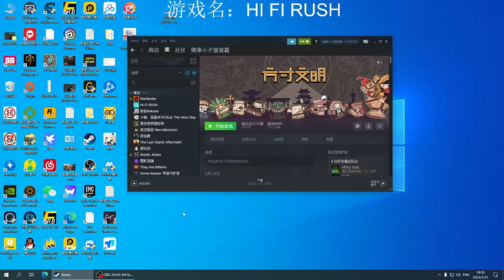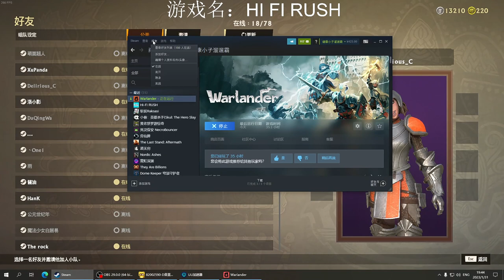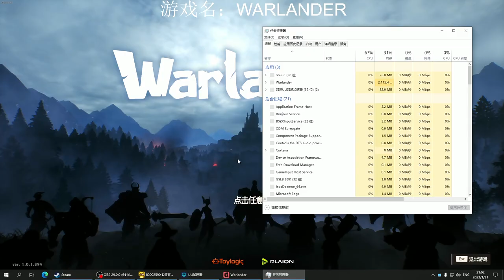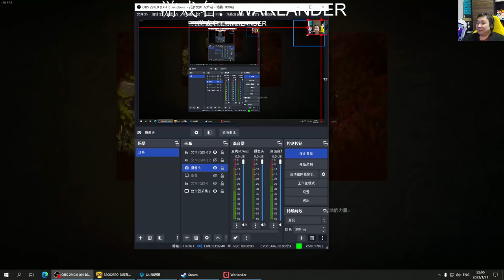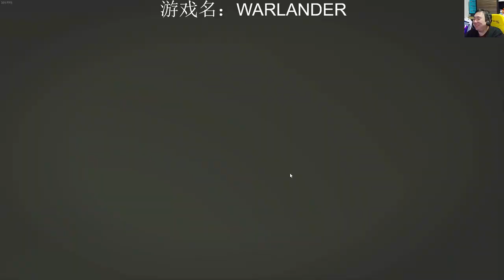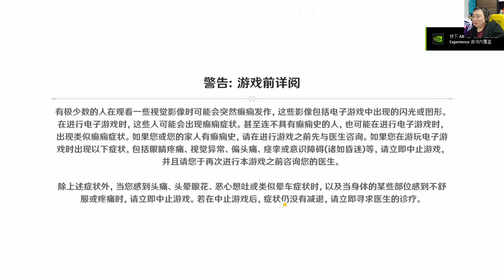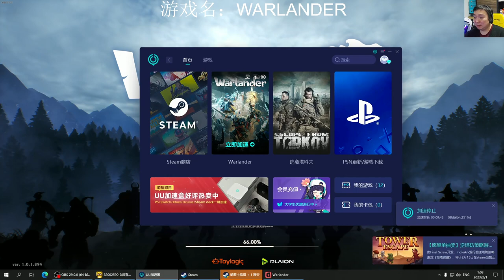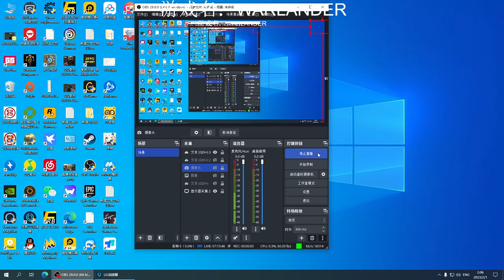风行云 - 2023-01-31 18:50:54 - 录像